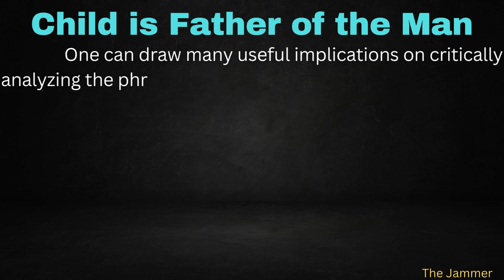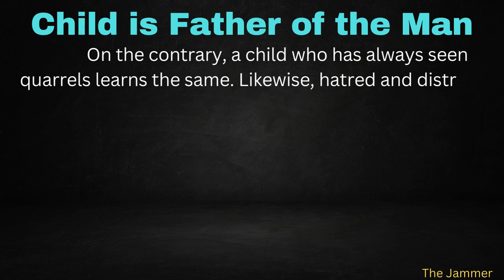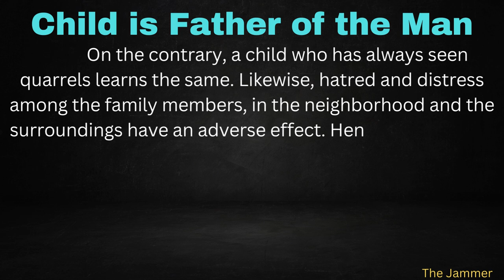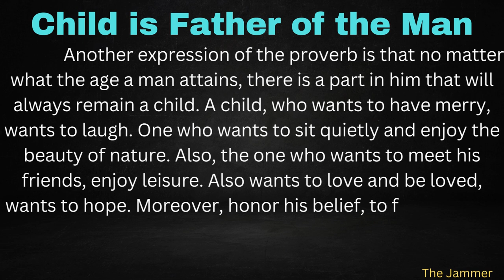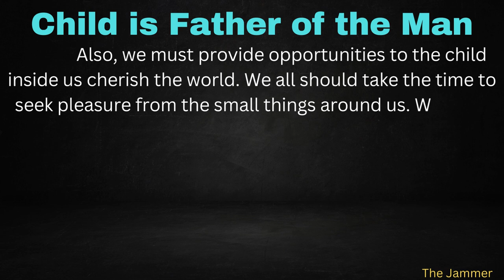Essay On Child is Father of the Man With Easy Language In English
Essay On Child is Father of the Man With Easy Language In English | @The_Jammer